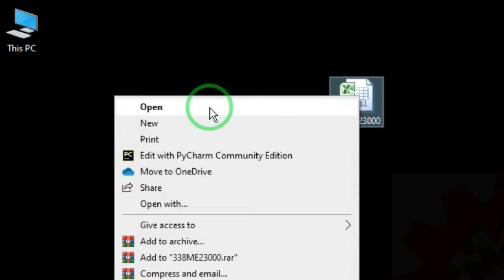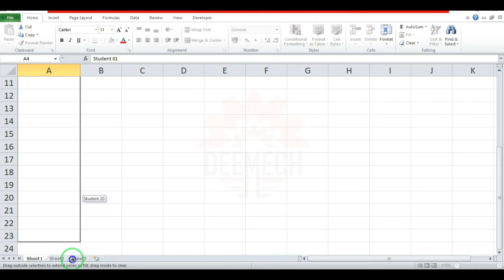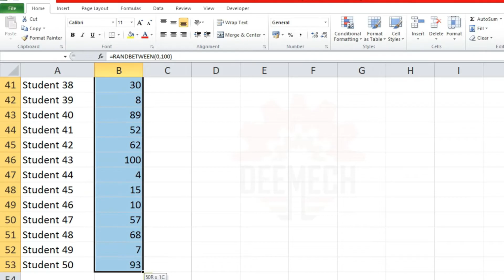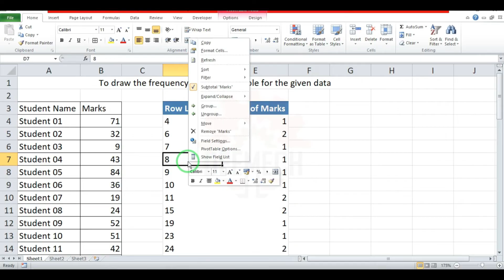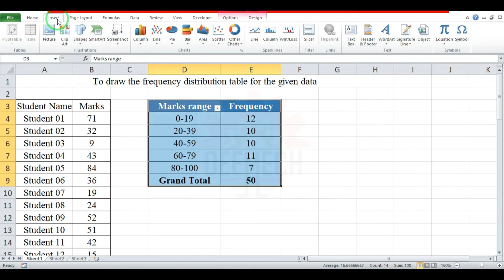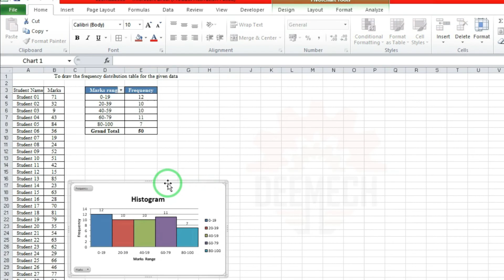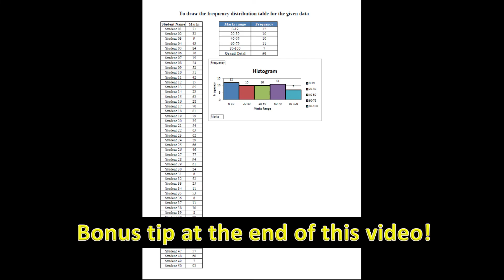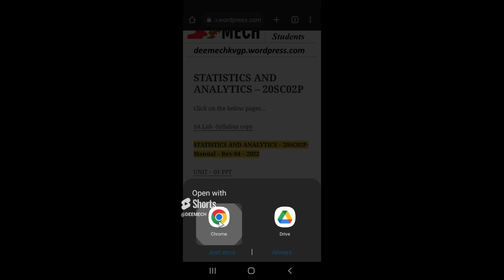How draw the frequency distribution table for the given data (SA LAB - C20)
STATISTICS AND ANALYTICS (SA LAB) – 20SC02P - DIPLOMA ENGINEERING
EXERCISE # 05